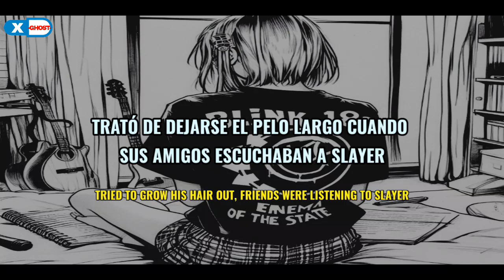blink-182 - Dysentery Gary 《Sub Español | Lyrics》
Blink 182 - Enema of The State Subtitulado